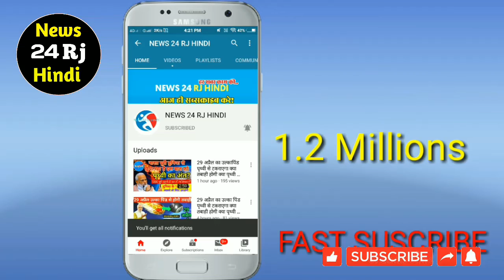MI vs DC IPL 2021 FULL MATCH HIGHLIGHTS ! MUMBAI INDIANS VS DELHI CAPITALS ! HIGHLIGHT ! Rishab PANT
mi vs dc highlights,dc vs mi highlights,dc vs mi,mi vs dc,dc vs mi 2021 highlights,mi vs dc 2021 highlights,dc vs mi match highlights,mi vs dc highlights 2021,mi vs dc full match highlights,dc vs mi highlights 2021,dc vs mi full highlights,mi vs dc live,ipl highlights mi vs dc,dc vs mi full match highlights,mi vs dc match highlights,mi vs dc 2021 scorecard cricbuzz,mi vs dc 2021,mi vs dc today match highlights,dc vs mi highlights today

Cover Topic:-
mi vs dc full match highlight
mi vs dc 46th match highlight
dc vs mi rishab pant six video
mi vs dc dream 11 preadiction
mi vs dc ipl 2021 highlight
mi vs dc ipl 2021 full highlights

News24RjHindi...